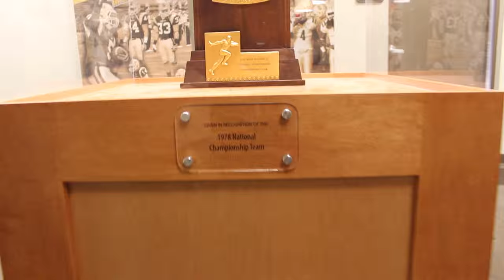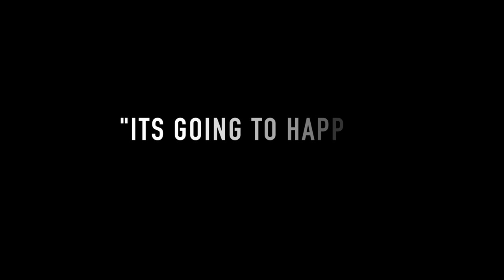Baldwin Wallace Football - ONU WEEK